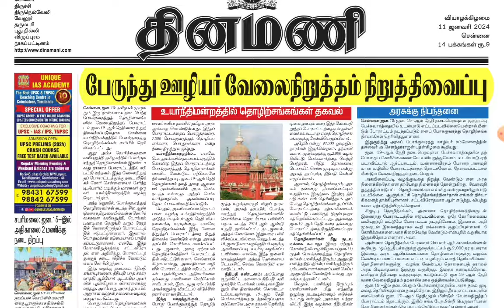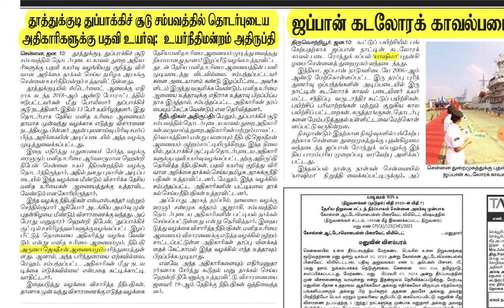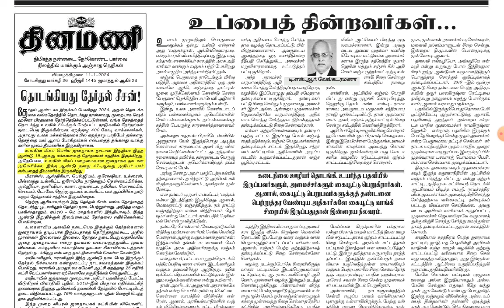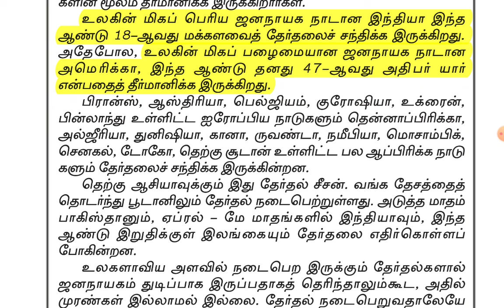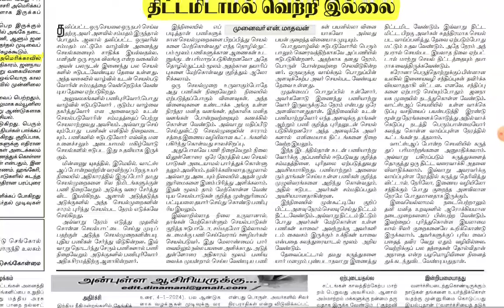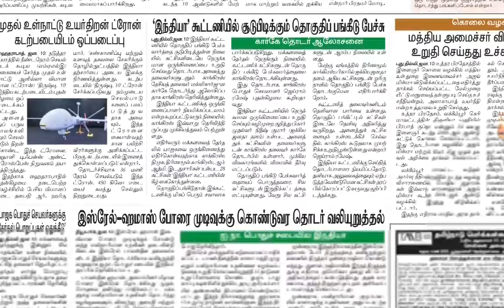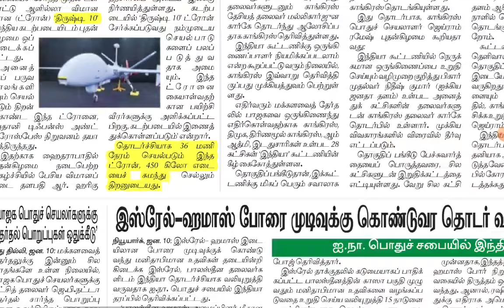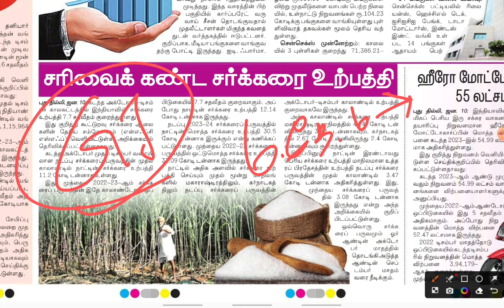🗞️JAN-11-2024 | Today Current Affairs | முக்கிய நிகழ்வுகள் | Jaga Sir | tnpsc@dhronaacademy9610